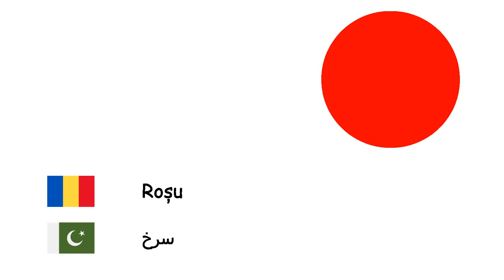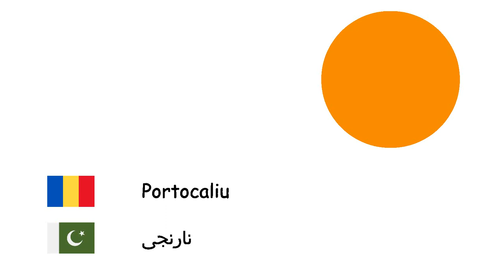Culori (Limba urdu) (ro-ur)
Fone TV
ro-ur-5
رنگ (اردو)
Alb - سفید
Gri - خاکستری
Brun - بھورا
Roșu - سرخ
Albastru - نیلا
Purpuriu - اودا
Roz - گلابی
Galben - پیلا
Negru - سیاہ
Portocaliu - نارنجی
Verde - سبز